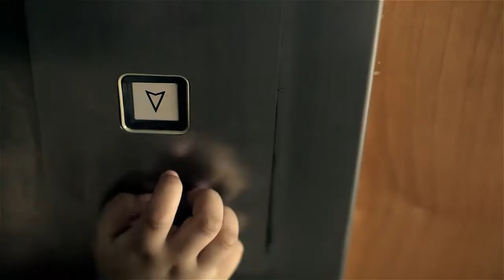Bry and Jenz SDE Sweet Disposition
Bryan and Jenz SDE by Ian Cruz
Song: Sweet Disposition by Temper Trap